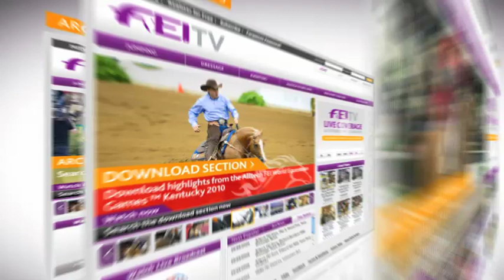FEI Nations Cup 2011 - St Gallen, Watch them Live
Philippe Le Jeune is this weeks rider to watch in St Gallen for Leg 3 of the FEI Nations Cup 2011